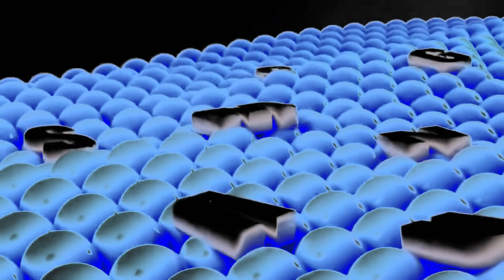Samsung Logo History in 4ormulator V7589